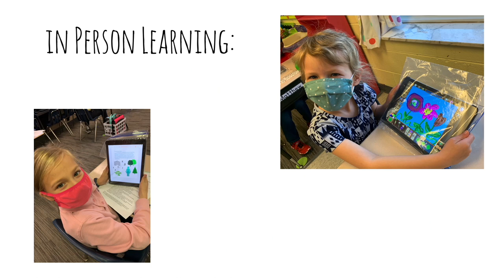ADE 2021 Karen Bosch Reflection (Pandemic Year)